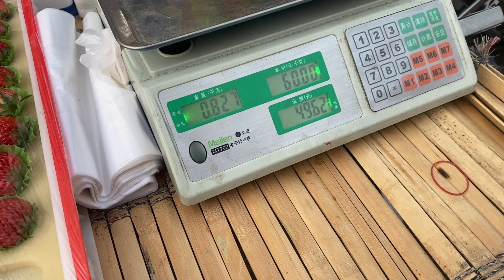大过年的，哈尔滨80后小伙摆摊卖草莓，干16个多小时，赚这些多么